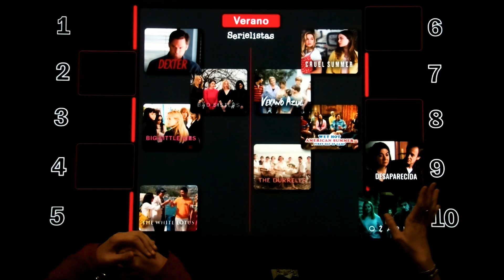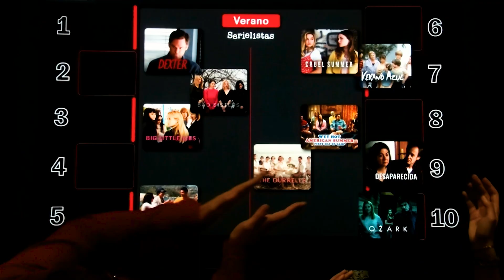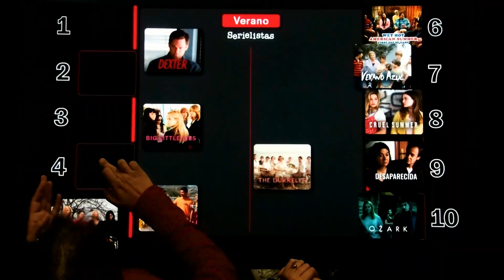Del Corfú de ‘Los Durrell’ a ‘The White Lotus’: 10 series a las que irte de vacaciones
Si le gusta viajar y has visto Los Durrell, seguro que le ha aparecido la inmediata necesidad de visitar la paradisiaca isla griega de Corfú, un personaje casi protagonista en la serie basada en la juventud familiar de los zoólogos y escritores Lawrence y Gerald Durrell. Quizás no tanto al Nueva Jersey en Los Soprano. Al Baltimore en The Wire. O al Nuevo México en Breaking Bad. Las series también han llevado al espectador por cada estado de EE UU, ciudad a ciudad. Como al mucho más apetecible Monterey, de Big Little Lies, donde la ficción ya es otro atractivo más para cualquier campaña de turismo de la costa californiana. A veces se puede viajar desde casa.

El verano es un buen momento para recuperar series que se quedaron para otro momento, claro, pero también para dar un chapuzón desde el sofá de casa (aunque sin manta) y acudir a estos lugares idílicos. Incluso aunque a veces (en Dexter) sea para ver cómo cometen asesinatos en las calles de Miami, o comprobar cómo los ricos también lloran, en The White Lotus. En el formato de vídeo La serielista, dos críticos televisivos se ponen de acuerdo esta semana para pactar, por lo tanto, la lista de las 10 mejores series para irte de vacaciones de verano.